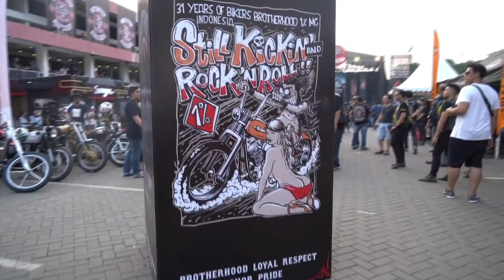X60 JARAN X Anniversary 31st Bikers Brotherhood 1%MC Kemayoran Jakarta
Anniversary 31st Brotherhood 1%MC Kemayoran Jakarta ..